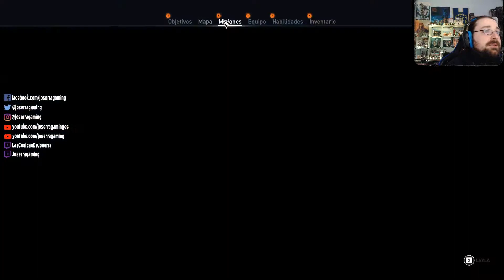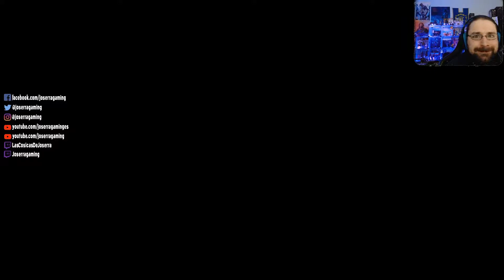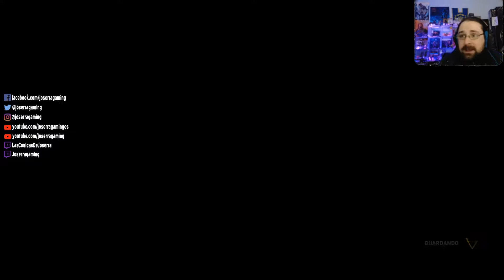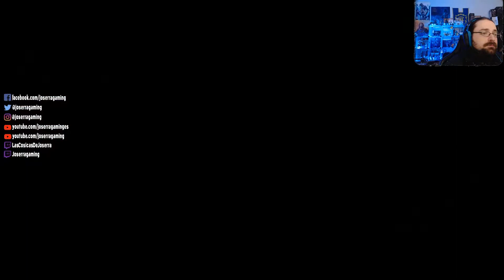Assassin's Creed Origins 23 - Y la Jeska arderá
Viajamos al antiguo Egipto para conocer el origen de la hermandad de los Asesinos en este Assassin's Creed Origins que servirá como soplo de aire fresco a esta conocida franquicia.
¿Me acompañáis?

🎁Y si quieres convertirte en un Héroe de Joserra, puedes hacerlo